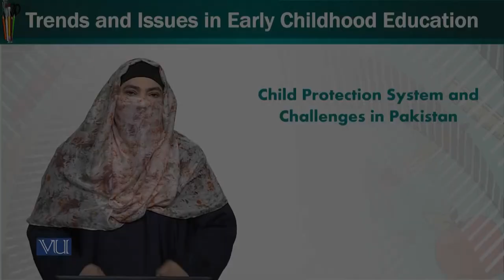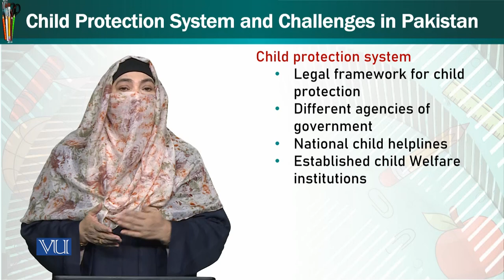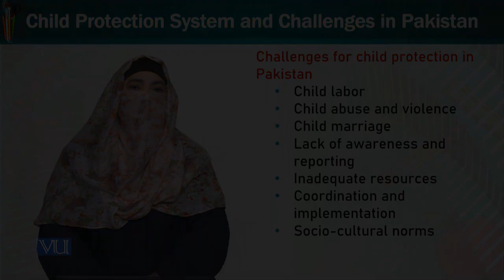Child Protection System and Challenges in Pakistan | Trends & Issues in ECE | ECE402_Topic227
Topic227: Child Protection System and Challenges in Pakistan,
By Dr. Afifa Khanam